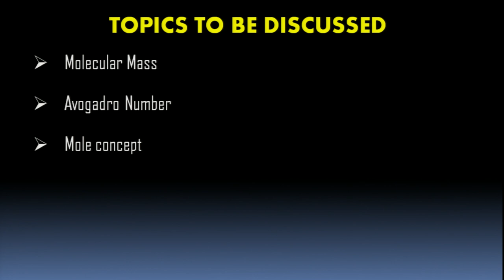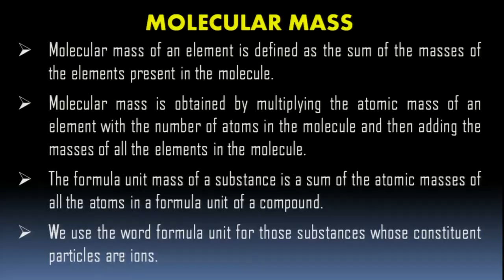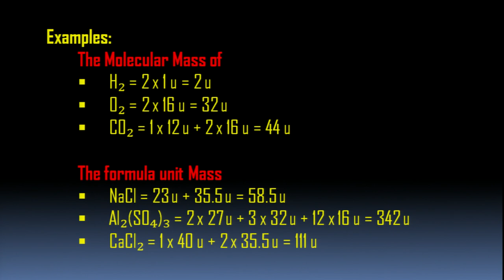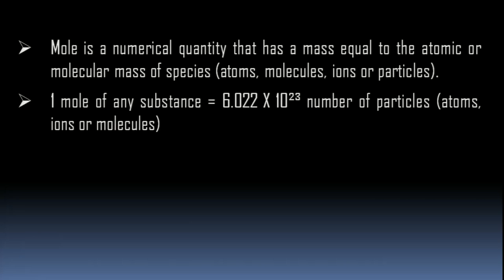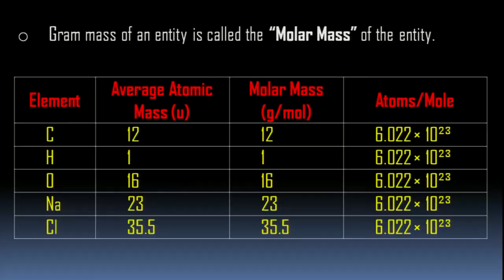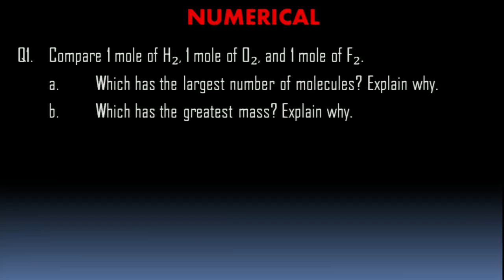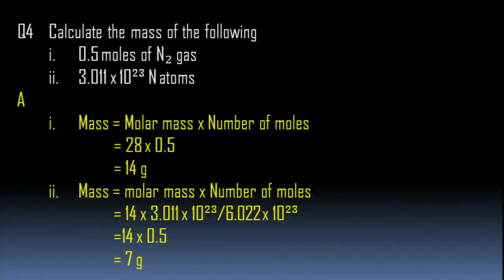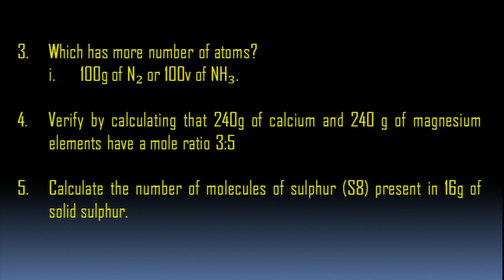Class 9 Chapter 3: Atoms and Molecules, Part - IV